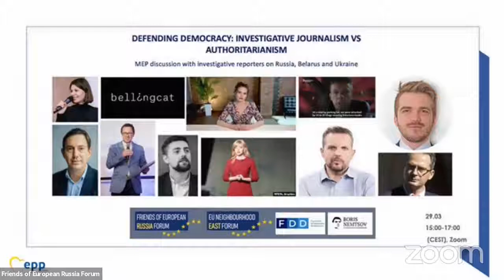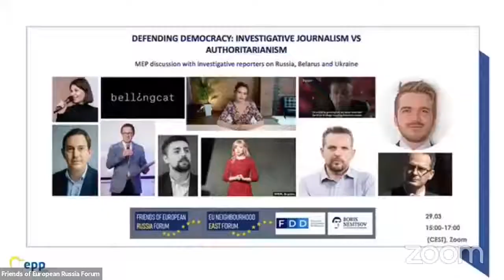Defending Democracy: Investigative Journalism vs Authoritarianism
The Friends of European Russia Forum – EU Neighbourhood East Forum presents the online discussion: Defending Democracy: Investigative Journalism vs Authoritarianism. The event was organized in a partnership with Boris Nemtsov Foundation for Freedom and Foundation for Democratic Development, and provided an opportunity to hear presentations of investigative reporters on Russia, Belarus, Ukraine, expert opinions and discussion with MEPs regarding following topics:
- What are the particularities of investigative reporting in Russia, what are investigative journalists’ main challenges and what lies ahead for them in 2021?
- Public opinion: the reaction of Russian society to the investigations.
- Strategies for proliferation of materials and engagement of different audiences.
- Ukrainian and Belarusian perspectives: corruption as a Russian key export to neighboring countries.
- Europe and Russian influence: how to protect EU countries from “imports” of Russian corruption and soft power?
- Sanctions for crimes on EU territory: from Skripal poisoning to the murder in Tiergarten.
- How can the US and EU help?
The discussion is followed by Q&A session.

Agenda:
Opening Statements: Andrius Kubilius (MEP, Co-President of the Euronest PA), Zhanna Nemtsova (Boris Nemtsov Foundation for Freedom) and Anastasia Karimova (Foundation for Democratic Development).
Moderator: Sergey Aleksashenko, former deputy chairman of the Central Bank of Russia and co-founder of the Boris Nemtsov Foundation for Freedom

Panelists:
Christo Grozev (“Bellingcat”), Maria Pevchikh (Anti-Corruption Foundation/”FBK”), Roman Badanin (“Project”), Mikhail Maglov (“Scanner Project”), Sergey Khazov-Cassia (“RFE/RL”, Russia), Serge Kharitonov (“iSANS”, Structure of Lukanomics), Tadeusz Giczan (“NEXTA”, Lukashenko Gold Mine), Daria Kaleniuk (Anti-Corruption Action Centre, Ukraine), Natalia Sedletska (“RFE/RL”, Ukraine), Fidelius Schmid (“Der Spiegel”)

Comments from Members of the European Parliament: Mr A.Kubilius, Mr W.Cimoszewicz, Mr P.Auštrevičius